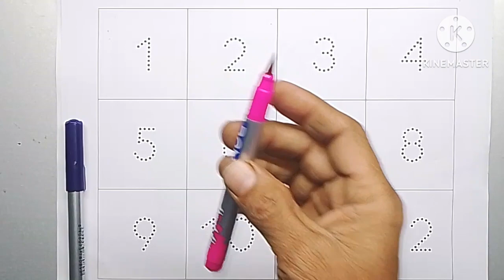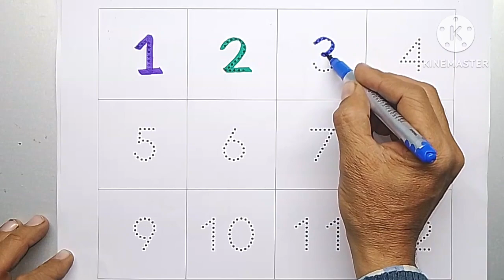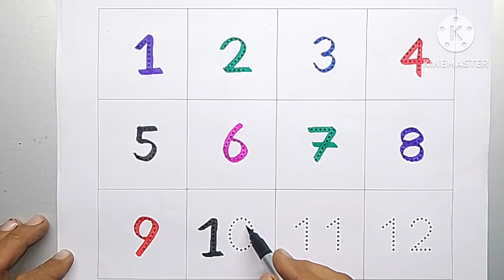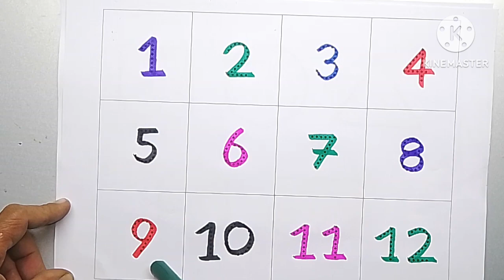one two three counting for kids, learning counting for preschool students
123
# 123
# abcd
# abc
counting number
counting video
counting app
counting in word
types of counting
counting number for kids
what is counting in math